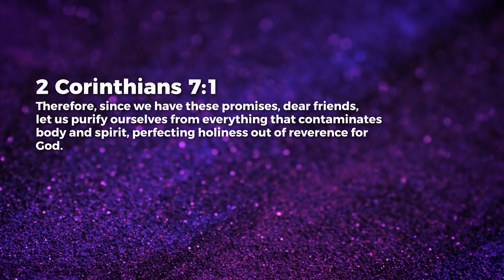Confession - Keeping It Clean - Paul Emmanuel | Daily Devotion, December 06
Today's Daily Devotional: Keeping It Clean